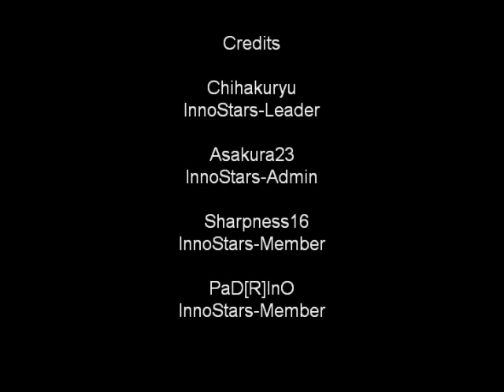InnoStars - Dungeon - Naked No Ap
This is a compilation video that we InnoStars decided to make of us beating all the dungeon bosses naked. It isnts really pro by our standards but we thought it would be a fun thing to do as a clan.